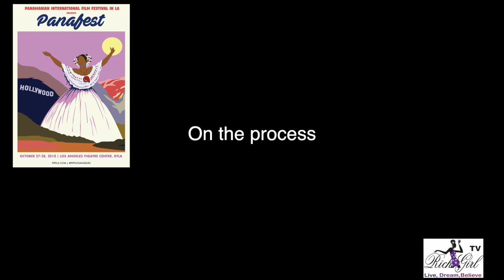Jesus Nebot's Film "American Nightmare" Will Screen at Panafest 2018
. Filmmaker Jesus Nebot ( writer, actor, director, producer) of American Nightmare
The film will be showcased on the second day of the festival.